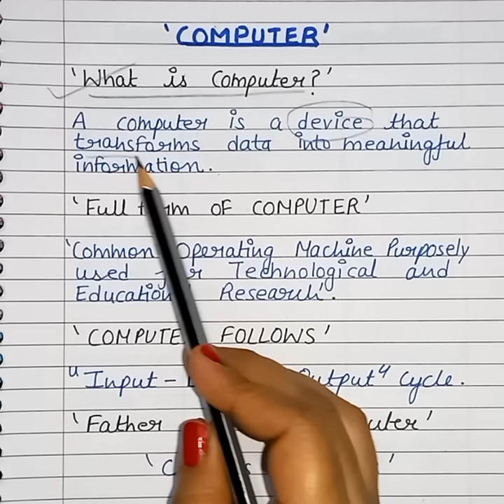What is computer? | Introduction to Computer in Hindi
video highlights :
1. What is a computer simple definition?
2. What is computer for explain?
3. What is a computer with example?
4. What is computer and its types?
5. what is computer in hindi
6. what is computer system
7. what is computer in English
8. what is computer full form
9. Who is the father of computer?
10. computer basic knowledge in hindi class 1
11. computer for competitive exams
12. computer for rrb po mains
13. computer definition in Hindi
14. computer knowledge for competitive exams
15. computer knowledge for bank exams
16. computer knowledge short video
17. computer fundamental gk questions
18. computer fundamental gk questions in hindi